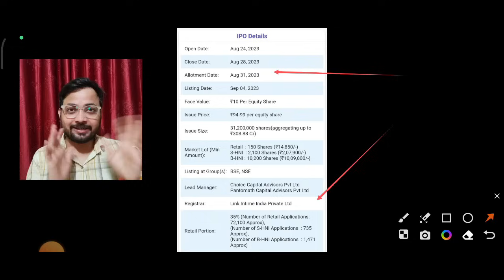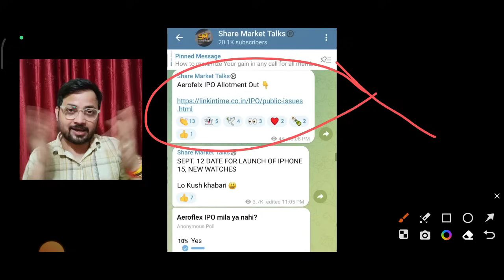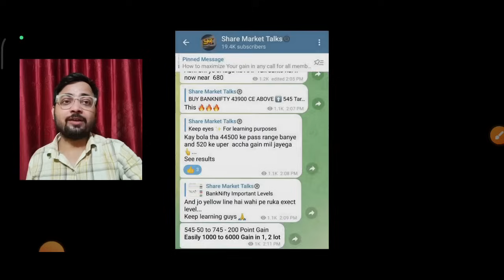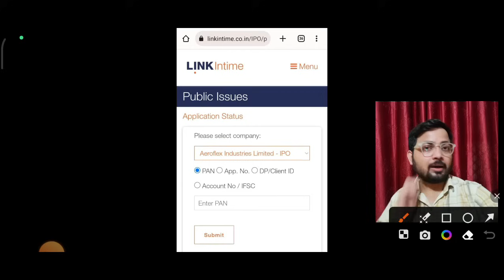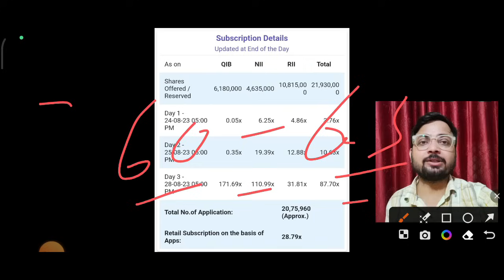Vishnu Prakash IPO Allotment आज आएगा? | Vishnu Prakash IPO GMP Today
ACCOUNT Opening Links 👇

4. Paytm - ( ब्रोकरेज ₹0 - ₹15 में कोई भी ट्रेड का आनंद ले)